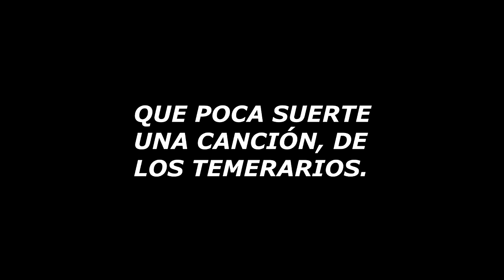Una historia romántica, conócela aquí